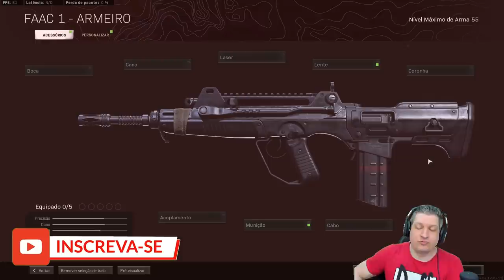RESUMÃO ATUALIZADO, MELHORES LOADOUTS PARA ARs | COD WARZONE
Vídeo com o Ogro trazendo um resumão atualizado, após tantos nerfs, buffs e correções, dos melhores loadouts para as ARs no Warzone!